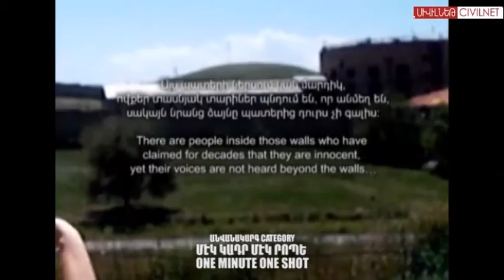Ամենազուսպ կինոյի ամենակամերային փառատոնը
Հունիսի 8-ին Նորարար փորձառական արվեստի կենտրոնում կայացավ «Մէկ կադր» կարճամետրաժ կինոյի միջազգային փառատոնի փակման արարողությունն ու մրցանակաբաշխությունը: Երևանում կամերային այս փառատոնն արդեն 12-րդ անգամ էր անցկացվում: